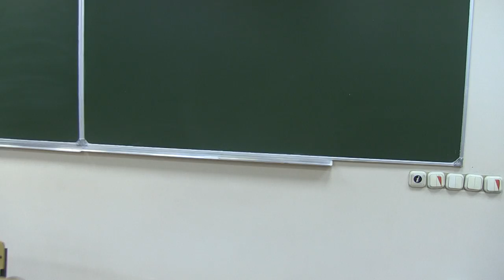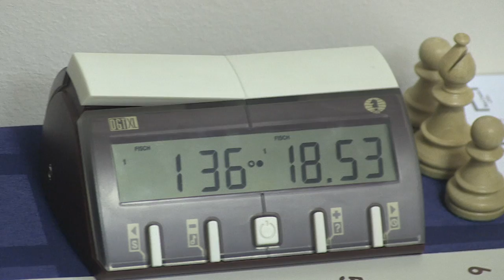2015-01-31 Moscow open Round 1